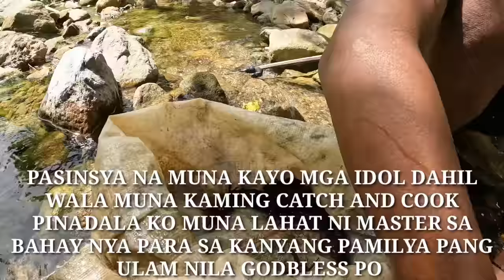Wala pang isang oras ang dami na naming huli,klasi klasing isda!